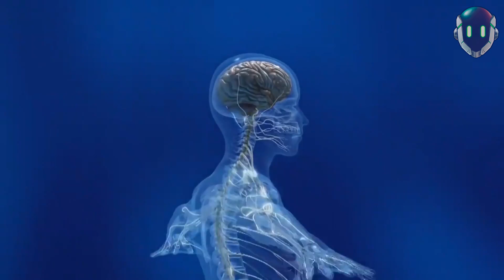7 Arañas Mas Venenosas Del Mundo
7 Arañas Mas Venenosas Del Mundo

Y es que la fauna del planeta tierra esconde una infinidad de sorpresas increíbles para descubrir!!! Pero asi como hay cosas divertidas y geniales también hay cosas peligrosas y bastante aterradoras